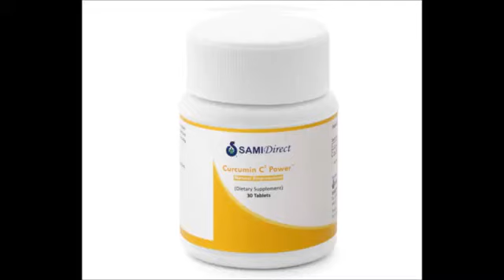Nitesh Bhagatji from burhanpur m.p 9827013310